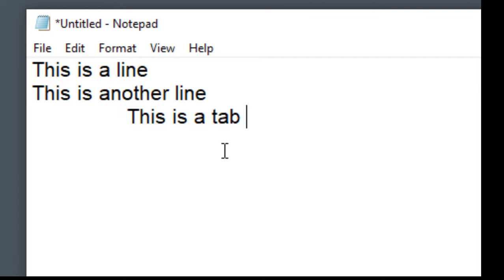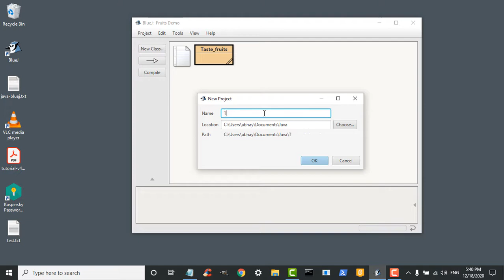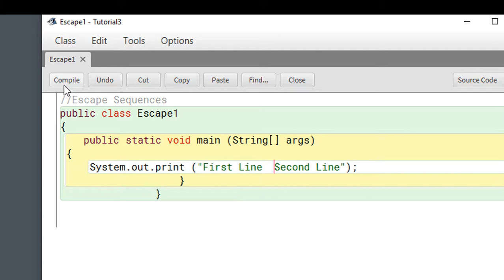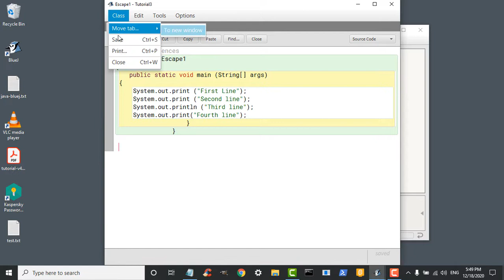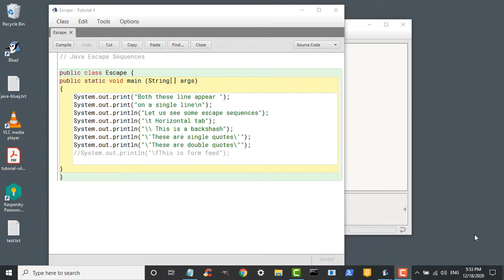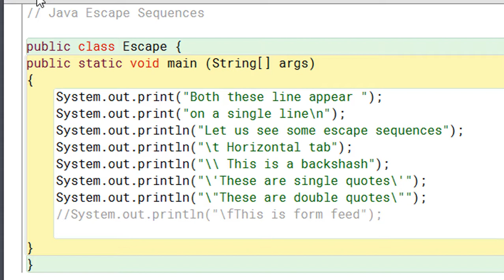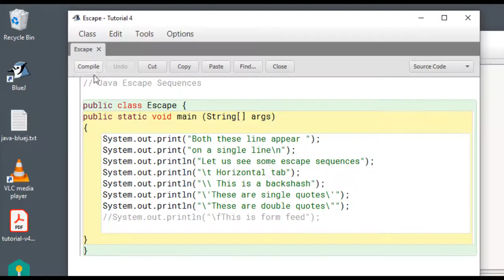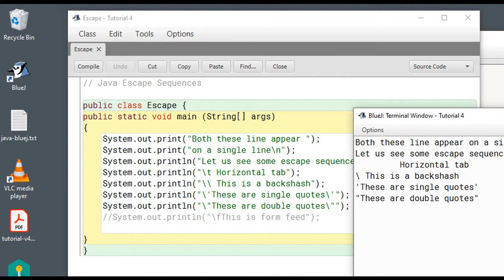Java with BlueJ in Hindi - Part 4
Learn Java with BlueJ IDE in Hindi - Part 4
Escape sequences in Java Program